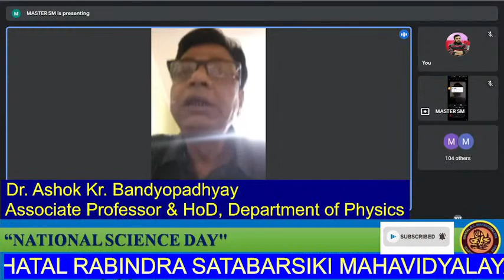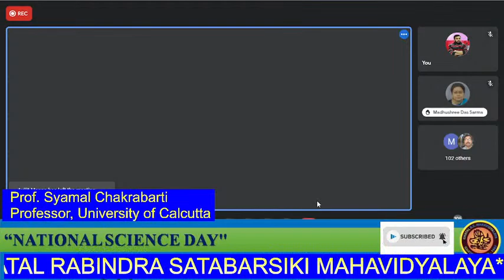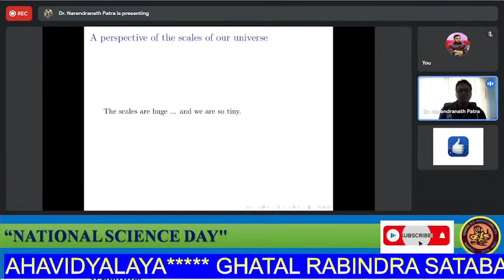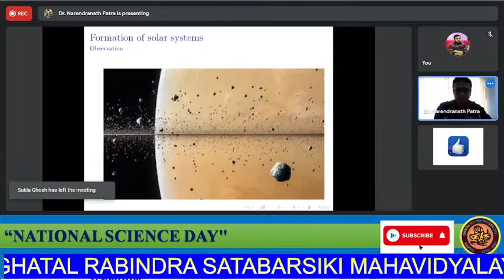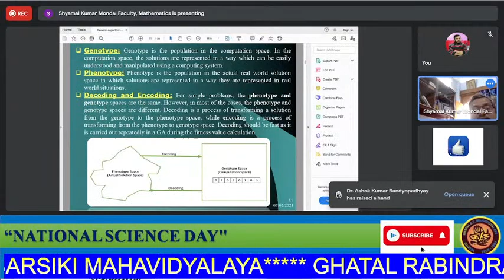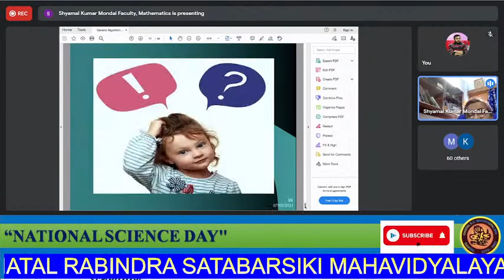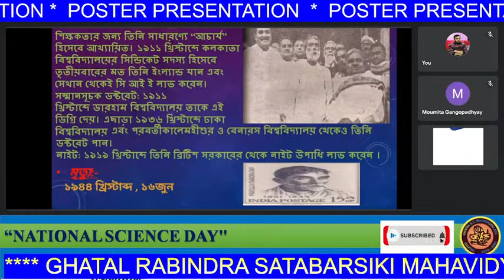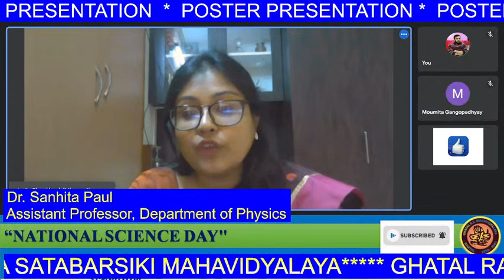One-day National Webinar to observe “National Science Day"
Organized by:
Department of Physics, Department of Chemistry, and Department of Mathematics
Ghatal Rabindra Satabarsiki Mahavidyalaya, Ghatal, Paschim Midnapore

Patron:
Professor (Dr.) Mantu Kumar Das
Principal , Ghatal R S Mahavidyalaya

Resource Persons:
Prof. Syamal Chakrabarti
Professor, Department of Chemistry
University of Calcutta
Title:  “Significance of National Science Day”

Prof. Shyamal Kumar Mondal
Professor, Department of Applied Mathematics
with  Oceanology and Computer Programming
Vidyasagar University
Title:  “Optimization by Genetic Algorithm”

Dr. Narendra Nath Patra
Assistant Professor, IIT Indore
Title:  “The Origin of the Universe ” (মহাবিশ্বের সৃষ্টির রহস্য)

Conveners:      Dr. Ashok Kr. Bandyopadhyay, Associate Professor & HoD, Department of Physics
                          Dr. Chandaneswar Midya, Associate Professor & HoD, Department of Mathematics
                          Dr. Kaushik Ghosh, Associate Professor & HoD, Department of Chemistry
Co-conveners: Dr. Tapas Kumar Jana, Assistant Professor, Department of Mathematics
                           Dr. Mrinmoy Guria, Assistant Professor, Department of Mathematics
                           Dr. Moumita Gangopadhyay, Assistant Professor, Department of Chemistry
                           Dr. Sanhita Paul, Assistant Professor, Department of Physics
Coordinators:  Mr. Dipak Kumar Mukhopadhyay, SACT-I, Department of Chemistry
                          Mr. Kousik Pramanik, SACT-II, Department of Physics
                          Dr. Sovan Lal Maji, SACT-I, Department of Mathematics
                          Mrs. Bidisha Maiti Mondal, SACT-II, Department of Chemistry
                          Mr. Basanta Jana, SACT-II, Department of Physics
                          Mr. Santanu Batabyal, SACT-II, Department of Physics
                          Mr. Avinandan Mandal, SACT-II, Department of Mathematics
                          Mr. Anupam Maity, SACT-II, Department of Chemistry